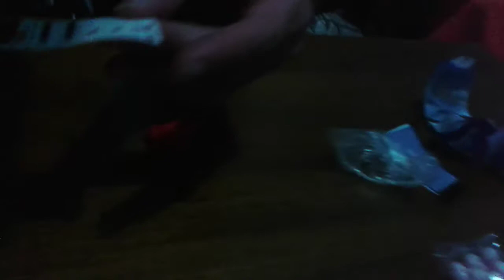ποδοσφαιρικές φιγούρες μέρος 2